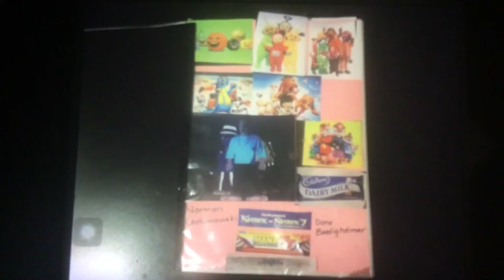Manx TT Superbike Movie Promo 2006